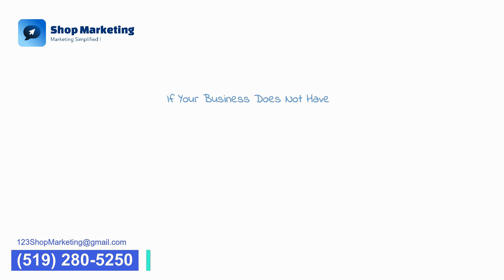Shop Marketing - Video Marketing Campaigns for small businesses